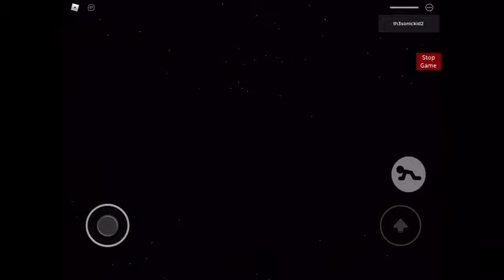Piggy build mode